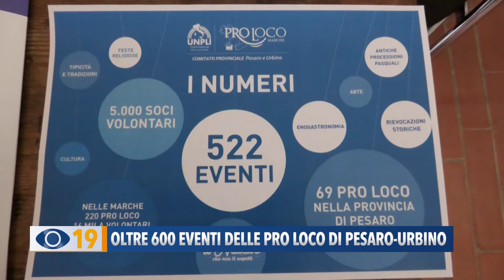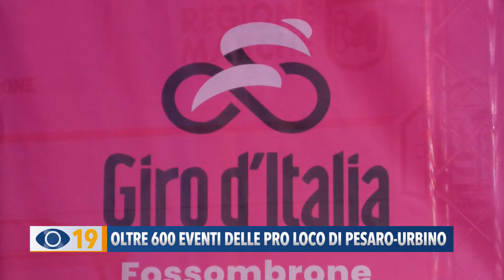Oltre 600 eventi delle Pro Loco di Pesaro Urbino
A Sassocorvaro si sono riunite le Pro Loco di Pesaro e Urbino che hanno annunciato oltre 600 eventi. Il calendario delle iniziative prenderà il via con la tappa del Giro d’Italia a Fossombrone e terminerà con il ricco palinsesto de “Il Natale che non ti aspetti”.